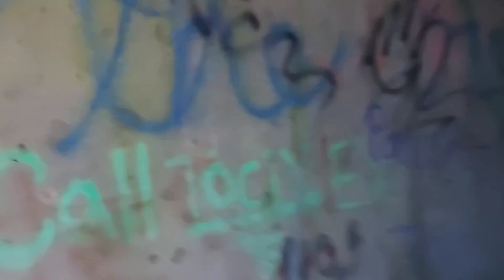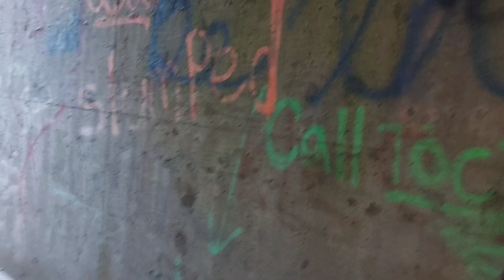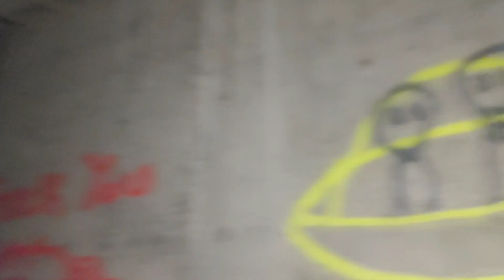Me and Spencer at a "Spooky Tunnel".....okay well its just us being dumb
Pls Like An sub pls I'm really trying my best to entertain yall, bless you 🙏♥️